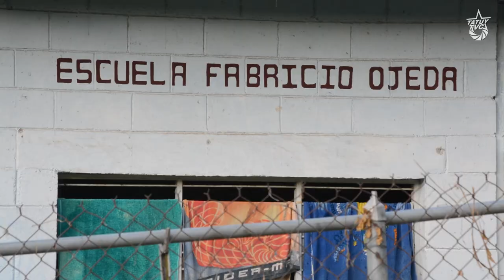Unión Comunera se prepara para Congreso Fundacional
La Unión Comunera realizó este 9, 10 y 11 de diciembre una reunión preparatoria de cara al Congreso Fundacional que se estará realizando el 5 de Marzo de 2022 en la Comuna El Maizal.

Cerca de 100 personas, de más de 25 experiencias comunales de 10 estados del país se dieron cita en Urachiche, Estado Yaracuy, para debatir los aspectos fundamentales que regirán el funcionamiento y la visión programática de esta naciente organización comunera.

La Unión Comunera viene activando procesos de organización y articulación comunales desde 2019, y desde entonces ha venido madurando la necesidad de edificar una estructura confederada que agrupe comunas de todo el territorio nacional en un programa común de lucha revolucionaria.